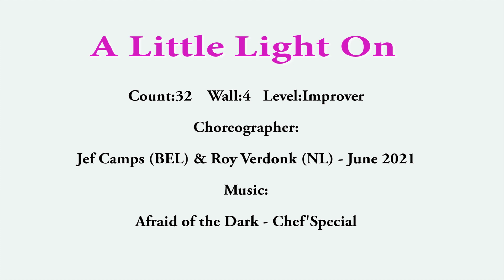A Little Light On Line dance( Improver)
Choreographer:
Jef Camps (BEL) & Roy Verdonk (NL) - June 2021